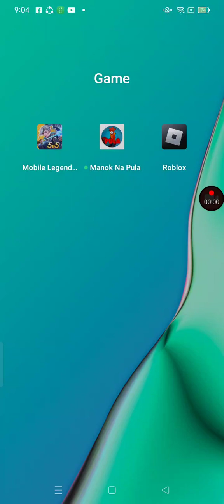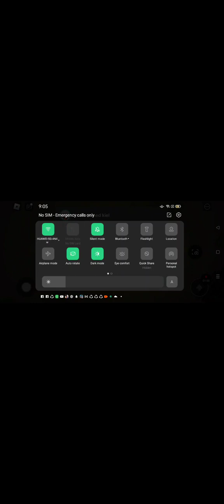September 14, 2024